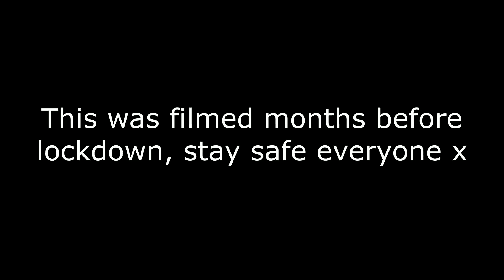CAN YOU GUESS THE BEATLES SONG IN 1 SECOND?!?! 😮🎵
Play along with me and test your Beatles knowledge!

Follow Medd here -

Love
Doe